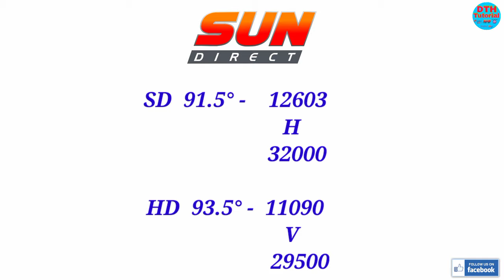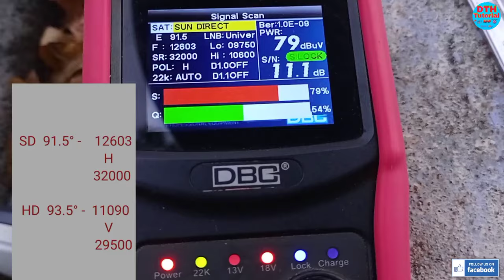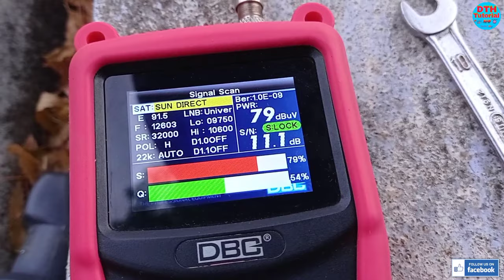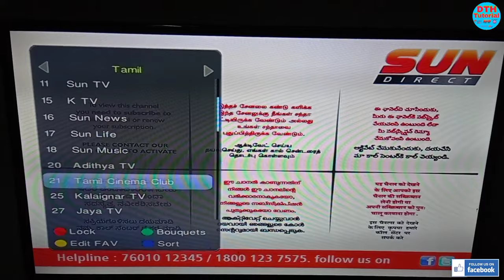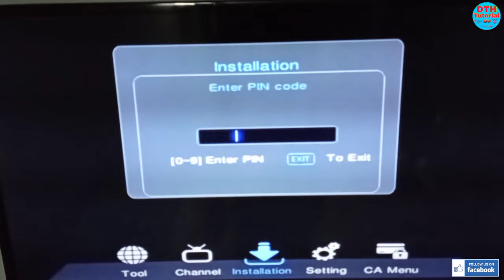SUN Direct HD / SD Signal Set செய்வது எப்படி ? DTH tutorial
All DTH NO signal problem best Tips & Tricks in tamil | DTH TUTORIAL